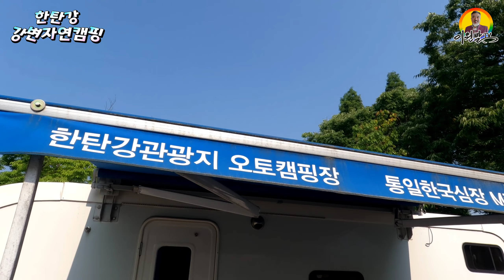한탄강 유원지 강변 자연캥핑장을 찾아서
철원 한탄강 주상절리 잔도 트레킹을 갔다가 집으로 돌아오는길에 연천군 한탄강 유원지 강변 자연 캠핑장에서 1박 캠핑을 하고 왔다.
무료와 유료 캠핑장을 운영하는 이 곳은 연천군의 캠핑 명소이다.

◈ 수월신당 | 수월보살 | 서희타로신점

신점 | 전화신점 | 타로점

▶등산장비꿀팁​
▶등산장비꿀팁​
▶등산장비꿀팁​
▶등산장비꿀팁​